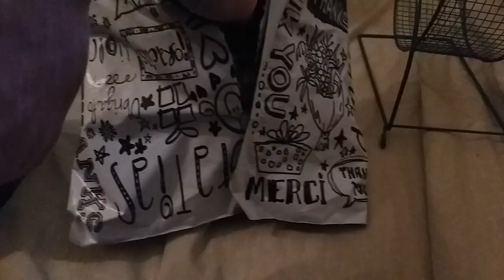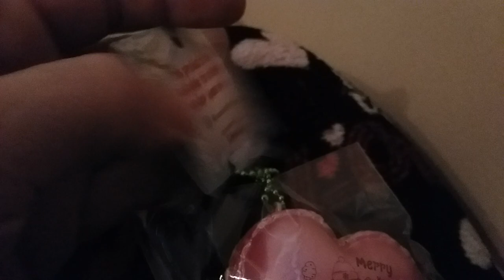Beautiful Poli Macaron Hearts!!! I love squishies 803 insta package!!💙💚💛💜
Hello!! Diesel went to vet yesteday and he was NOT WELL AT ALL. his top teeth had fallen out and his bottom teeth had grown into his TOP GUMS. So it had to be EXTEMELY painful as his throat was blocked and gums were extemely swollen. He weighed 140 grams in dec and was down to 90 grams nearly half his weight lost in a few weeks😭😭😭 BUT he got his teeth trimmed so the pressure is relieved so he will be working on getting his weight back up for his 2nd bday on may 28th!!💜💛💚💙

Go and check out I lovesquishies803 on insta!!!

gerbilgang shoutouts

😉Instaaa😉
💣Squishy Gerbil💣